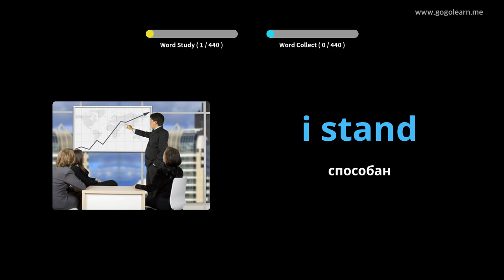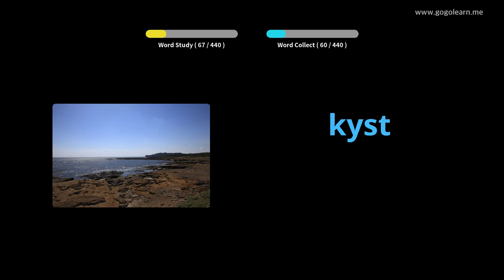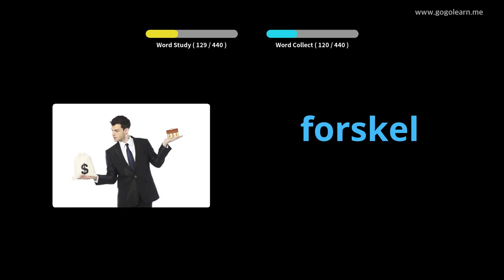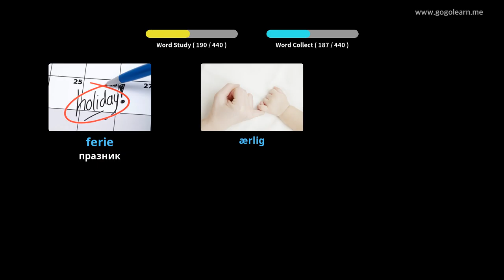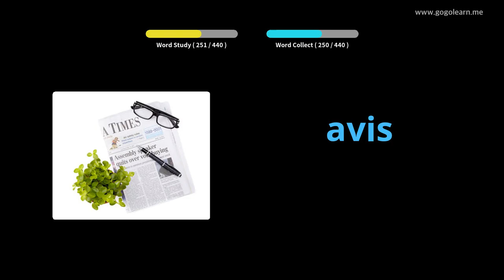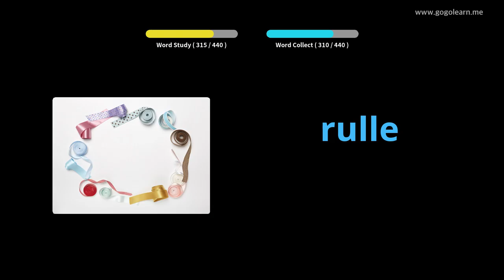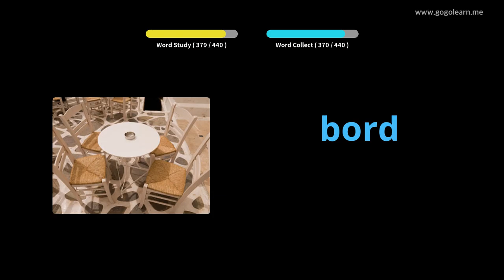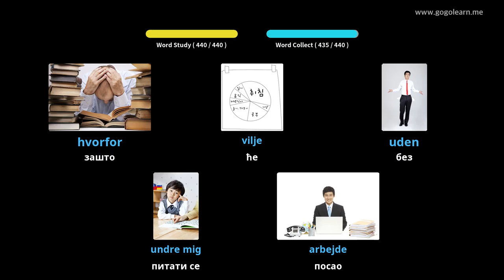Дански вокабулар Основна школа |Golearn